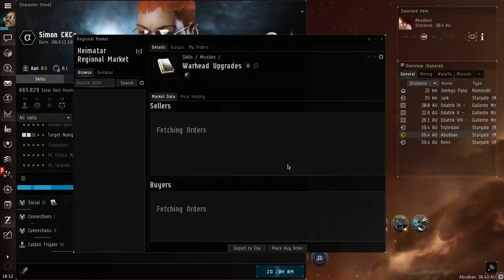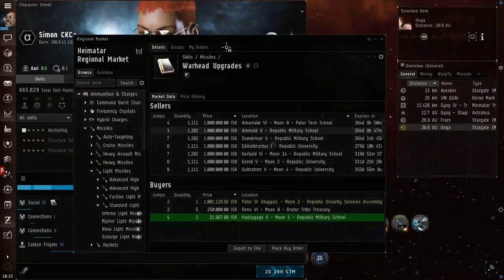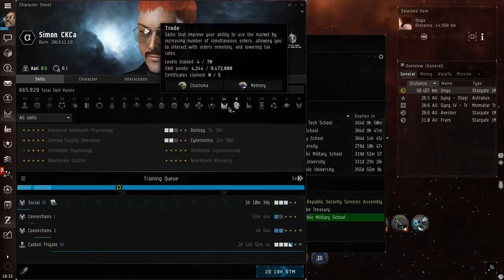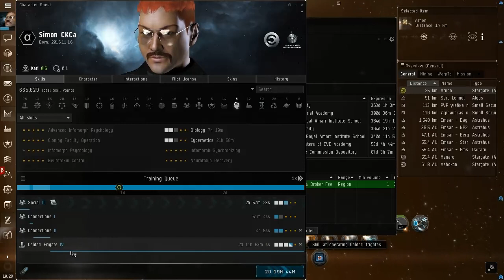EVE Online free2play #71: Back to Alitura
We spend the whole video flying back to Sister Alitura, while I look at the prices of skillbooks.